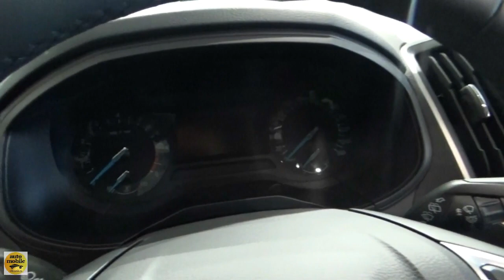2020 Ford Galaxy - Exterior and Interior - Autohaus Epple Rutesheim 2020